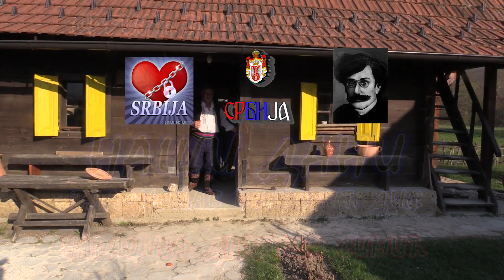PROROČKA PESMA - NAŠI DANI - VLADISLAV PETKOVIĆ DIS, govori DRAGIŠA SIMIĆ